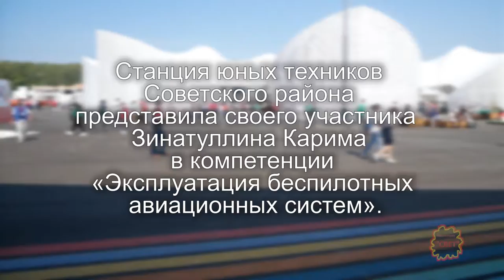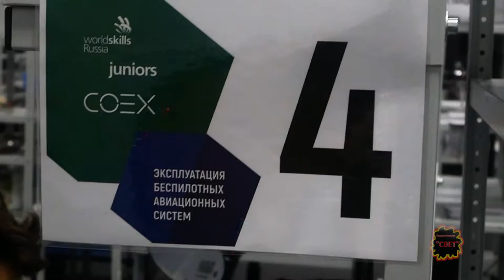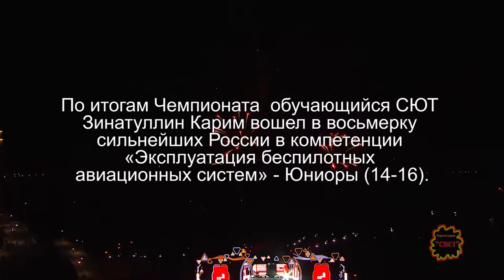worldskills Уфа 2021СЮТ